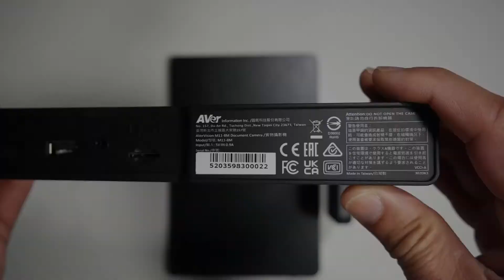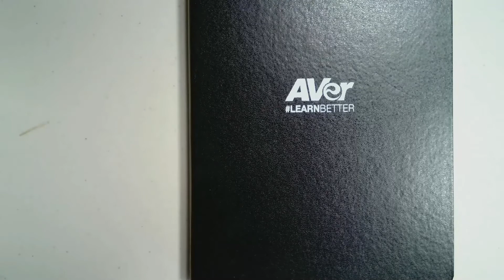AVer M11-8M: Connecting Without a Computer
Compact. Versatile. Ready to go!
The AVer M11-8M is the sleek and affordable document camera designed to meet the needs of changing learning environments. With HDMI and plug and play USB power and connectivity, the M11-8M is ready to share in the classroom or through many popular video conferencing platforms for distance learning.